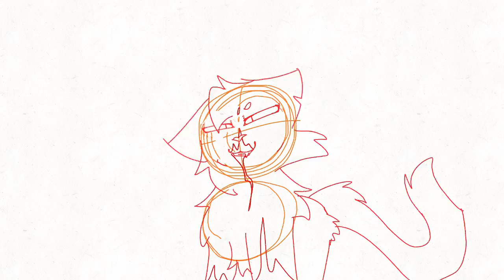Jenny [] Animation meme [] WIP1